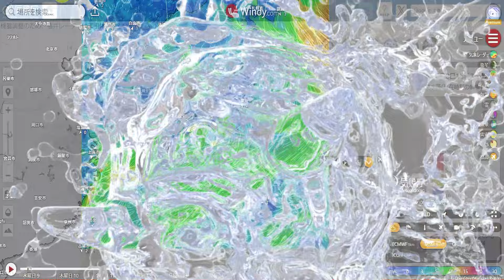つぎの台風19号たまご熱帯低気圧と台風20号の発生予測と進路予想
2024年（ 令和6年 ）10月9日（ 水曜日 ）現在、発達すれば次の台風となる19号バリジャット（ Barijat ）の候補となりそうなタマゴ、熱帯低気圧の発生が気象庁から正式に発表されています。

いまは南鳥島の近海にあり北東方向へ進んでいますが、このあと日本列島へは近づかない進路予想が発表されています。

そしてWindyの最新情報では、次の次となる台風20号チャーミー（ Trami ）の発生が予報されています。

なお、コメント欄にお書き込み頂いた視聴者の方もいらっしゃいましたが、台所用洗剤のようなチャーミーの名前の意味は「 手をつなぎたくなる 」ではなく、「 花の名前 」で命名国はベトナムとなっております。

活発な対流活動を現す熱帯擾乱（ ねったいじょうらん ）の低圧部の発生予測と、その後の進路予想に関する世界各国の気象機関による最新情報を徹底比較、分析、検証しながら不肖この私めの独自の解説を交えつつ速報で親愛なる視聴者様である、あなたの元へ速やかにお伝えをしてまいります。